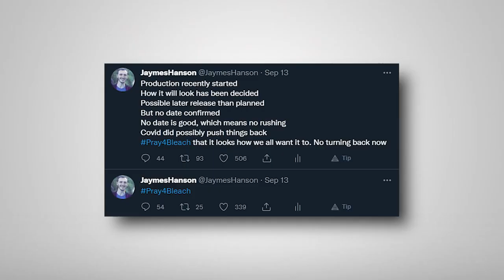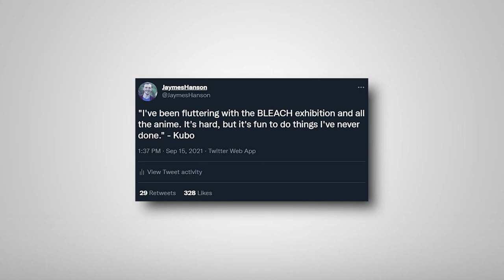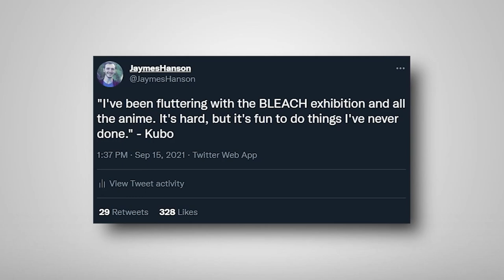So About The Bleach Anime Production...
Bleach News at Jump Festa and an Update on The Bleach Anime Production

- Bleach Analysis
- Bleach Discussions

SOCIALS